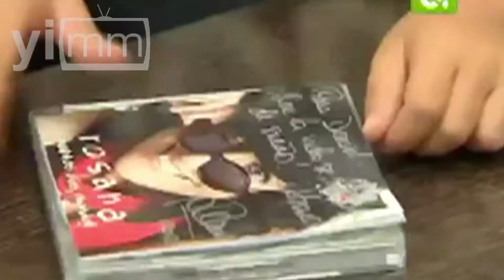Lloyd, el "Doc" de Volver al Futuro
Realización equipo mm / Esta semana en personalidades te presentamos a Richard Harris, el primer Dumbledore de Harry Potter; a una excelente cantante española conocida por su disco Lunas rotas, Rosana Arbelo, y al muy conocido "Doc" de la cinta Volver al futuro.